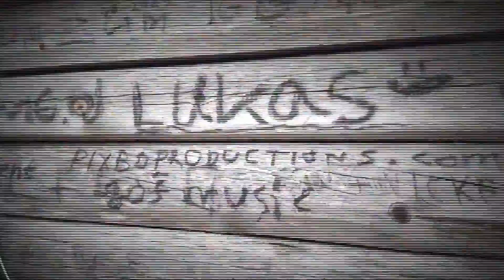Ai Accident - Video Game Victim on Vacation [ Official Music Video ]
Old-School instrumental electronic music single release by Ai Accident. Video Game Victim on Vacation is a chilled plain retrowave / synthwave / chillwave song. It lacks commercial energy, guitar shredding and vocals. just how Ai Accident likes it. The music video was shot during a family roadtrip Sweden and Norway in the Summer of 2023 (Stöten, Sälen, Idre, Trysil)). Credits to Wayne Brailsford, chief of location, Richard Bloom for general consultancy and Hans Olsson at the Swedish Gramophone Studio for excellent mastering services.